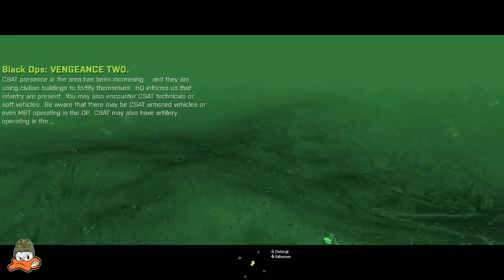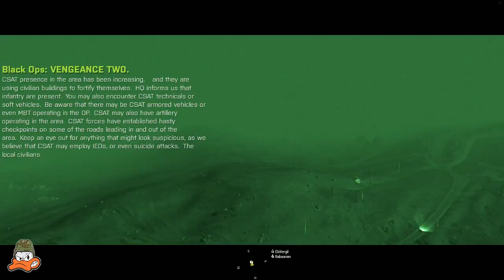ArmA 3 - FOI DE CANARD - [FdC] - Mission générate Improvisation Random ! (Partie 1/2)